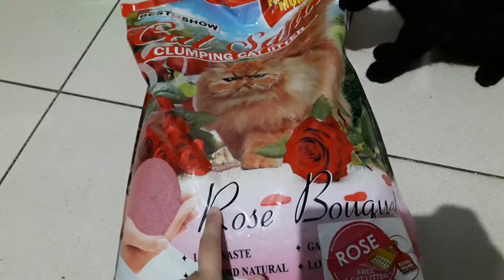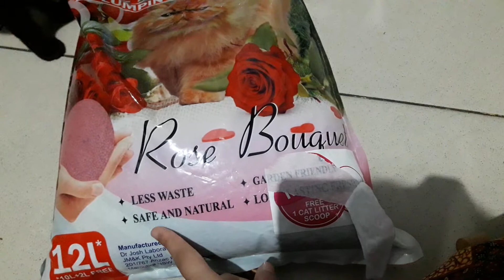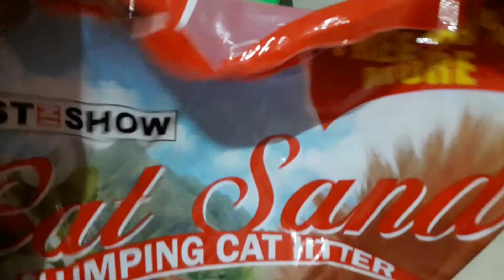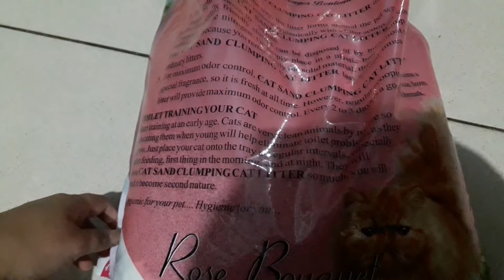Review pasir gumpal kucing cat sand 12 L wangi rose